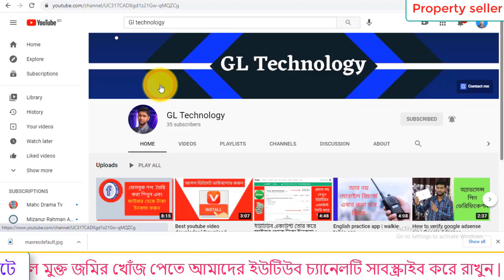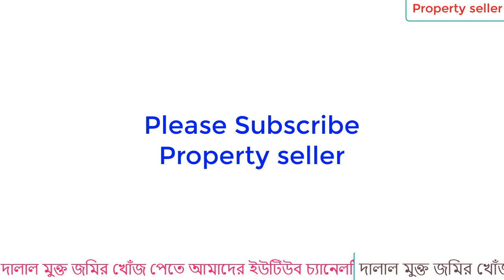Building a house | একটি রুম তৈরিতে ইট বালু রড সিমেন্টের হিসাব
Construction | brick calculation | brick wall calculator
এটা হচ্ছে আমাদের নিজস্ব দোকান । এখানে এ যাবত যতটুকু খরচ হয়েছে সব খরচ আপনাদের সামনে আমরা তুলে ধরেছি |